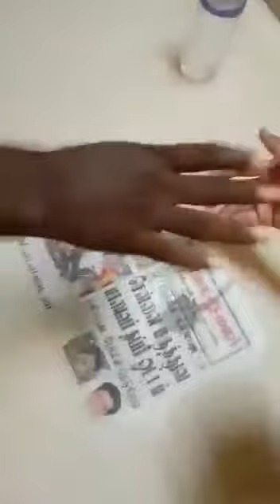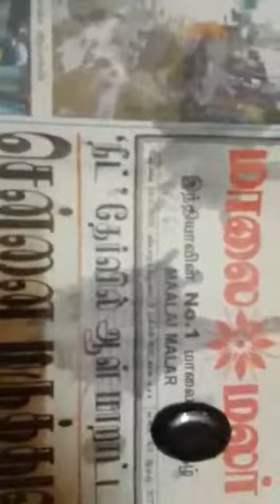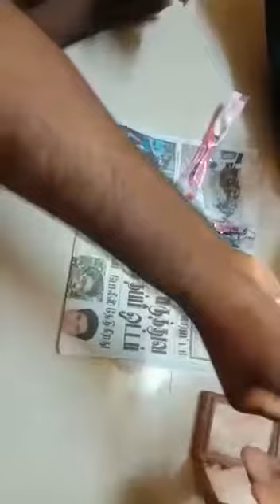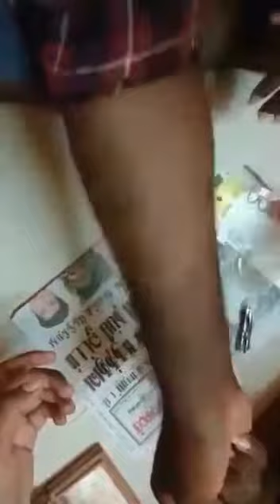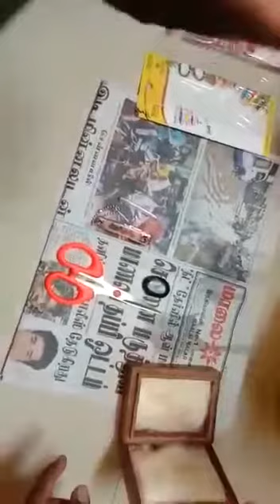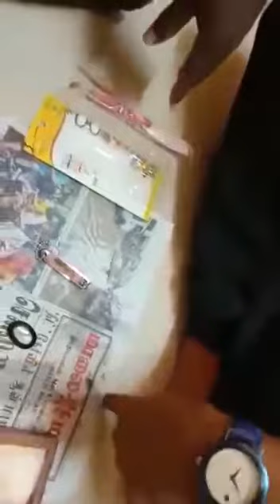Sulemani Hakik available original real Ruby Roy(3)